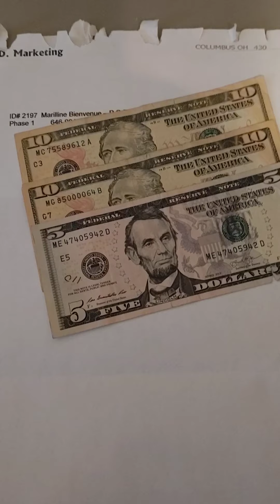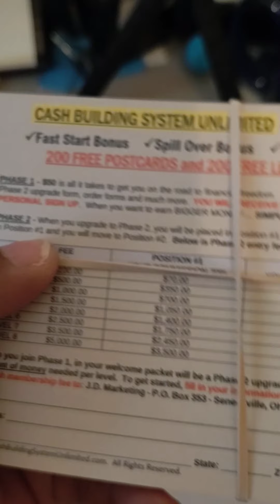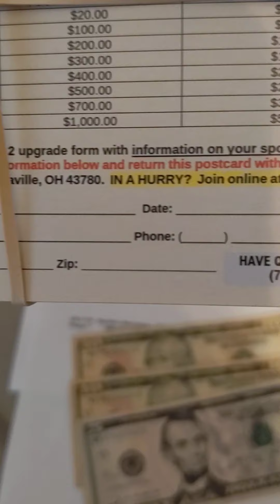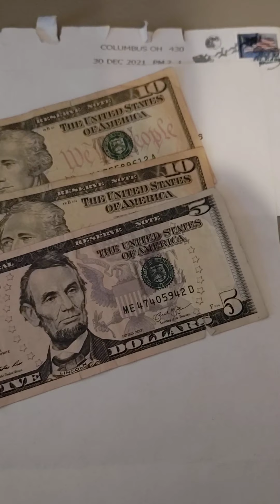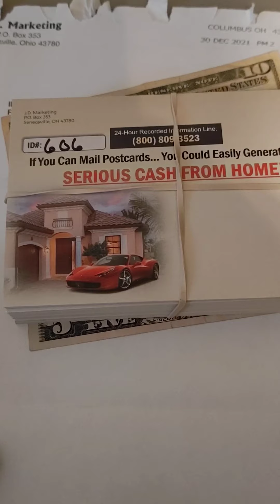Cash Building System Unlimited * Proof Payment! ID#606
If you can mail a postcard you can make money 💲🤑
ID#606